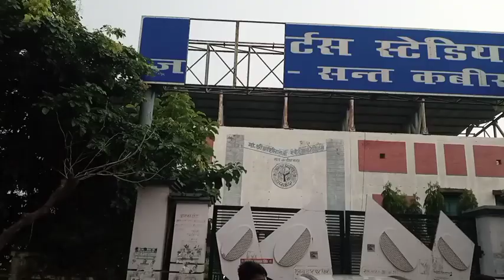1600 मीटर दौड़ 🔥 | रेस का महा मुकाबला | स्पोर्ट्स स्टेडियम खलीलाबाद